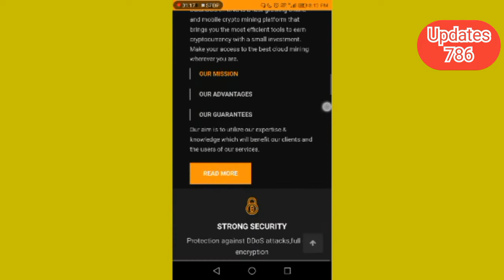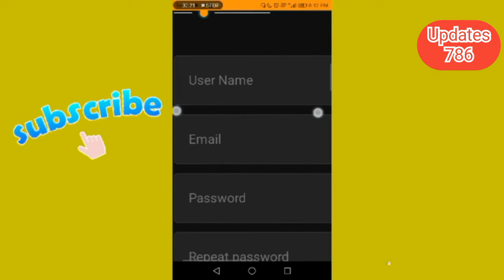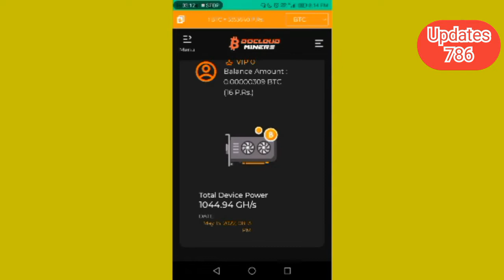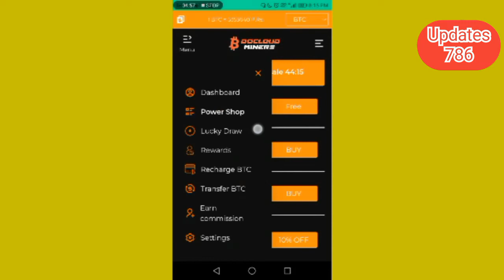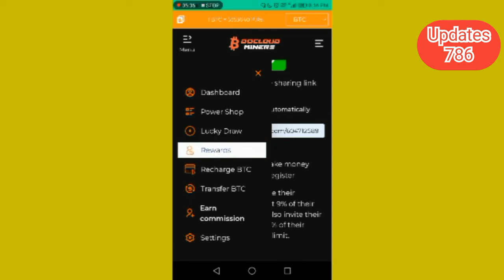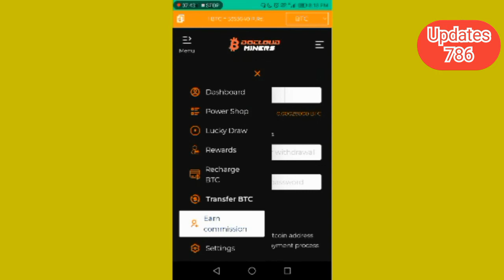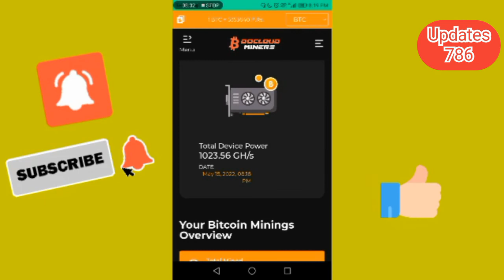New Free Bitcoin Mining Website 2022 | Free Bitcoin Mining Sites Without Investment 2022 | Free BTC